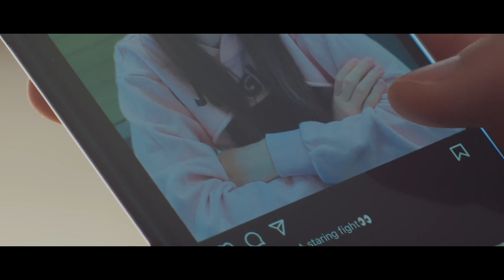DNA48 'Doushitemo Kimiga Sukida' Official MV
DNA48 'Doushitemo Kimiga Sukida' Official MV (Male Version)

DNA48 1st Single [Doushitemo Kimiga Sukida] / Debut Single

Title: Doushitemo Kimiga Sukida
Artist: AKB48
AKB48 Male Version

DNA48 Team D
Heeseung / Jo / Joshua / Shinyu / Sunghoon / ⍟Taesan

DNA48 Team N
Jin / Jungwon / Soobin / Woonhak

DNA48 Team A
Dohoon / Hoshi / Jaehyun / K / Nicholas / Yeonjun

★Thank you for the video from HYBE LABELS★